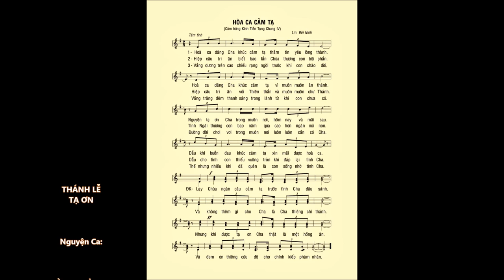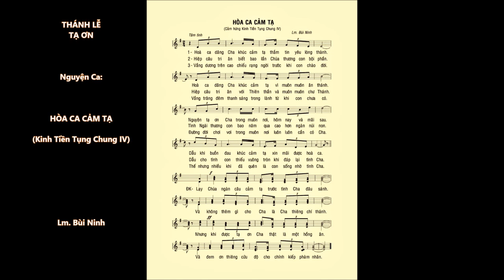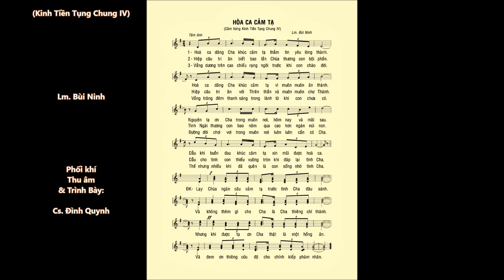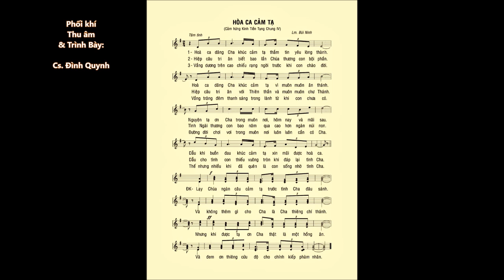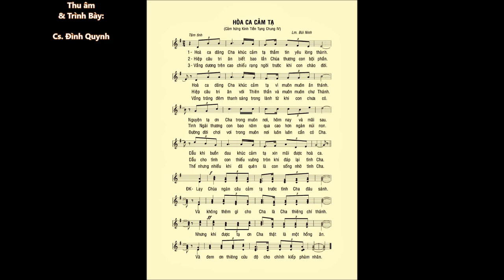Ca Hiệp lễ Tạ Ơn: HÒA CA CẢM TẠ – Lm. Bùi Ninh – Ca-Nhạc sĩ: Đình Quynh